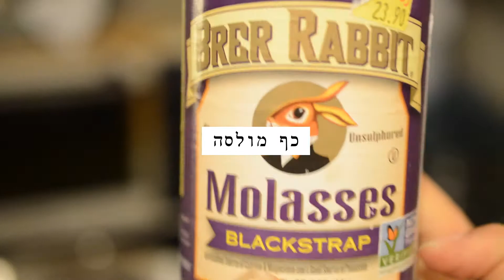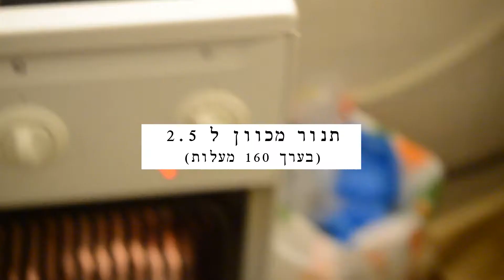איך אופים חלה טעימה לשבת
מתכון לאפיית חלה טעימה מתכון קל לחם ביתי ובריא